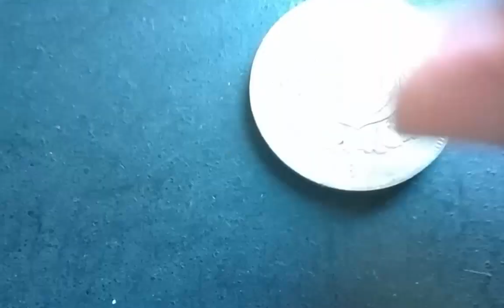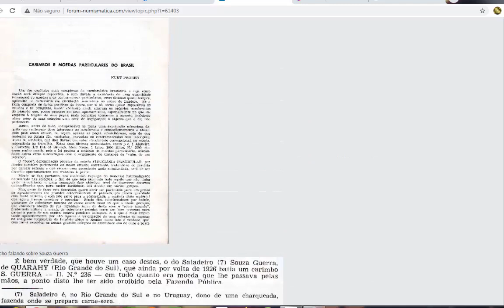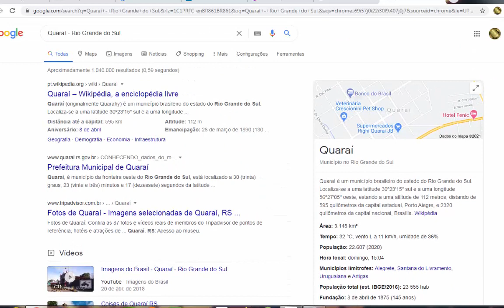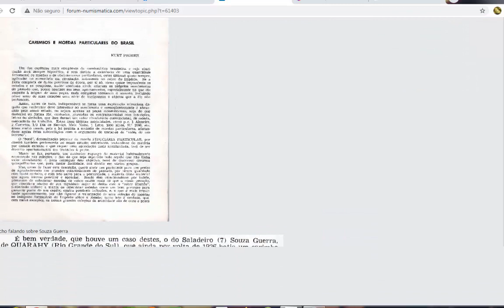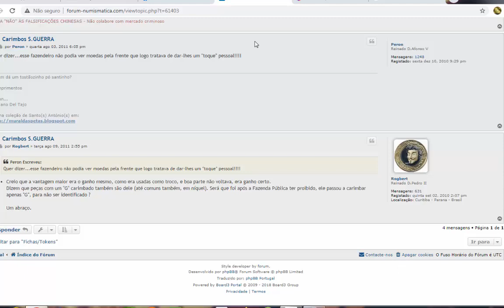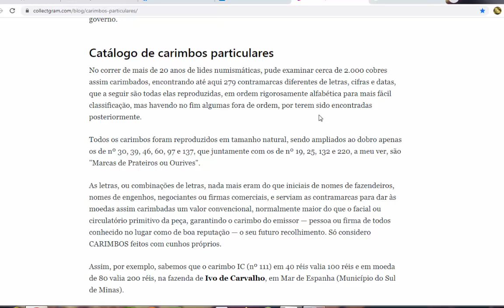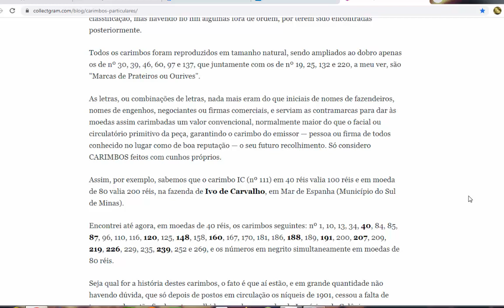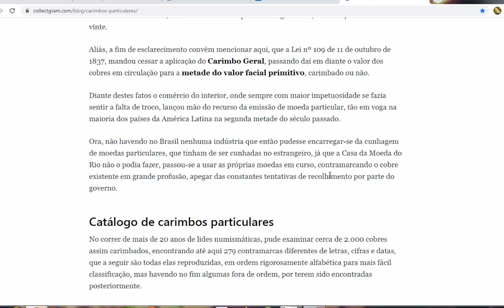MOEDAS ANTIGAS COM CARIMBOS PARTICULARES . (confira)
O carimbo S.GUERRA é velho conhecido de muitos, e extremamente comum, facilmente encontrado a venda. Mas para quem não conhece bem a história, eles foram usados por Souza Guerra, dono de uma fazenda de charqueada, onde se preparava a carne seca, em Quaraí - Rio Grande do Sul.
Kurt Prober em seu artigo "Carimbos e moedas particulares do Brasil" publicado em anexo ao boletim da Sociedade Numismática Brasileira em 1960, faz uma referência a ele, inclusive citando o fato da grande quantidade de peças por ele carimbadas. (abaixo imagems do artigo e a parte onde ele fala sobre eles.